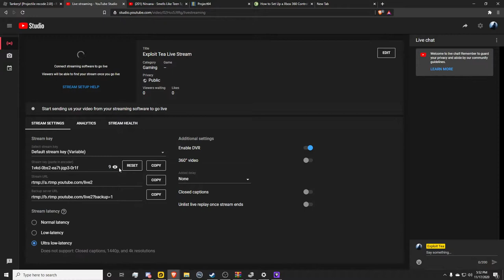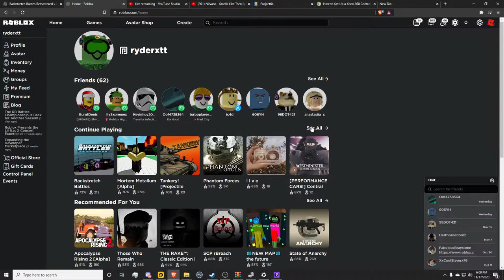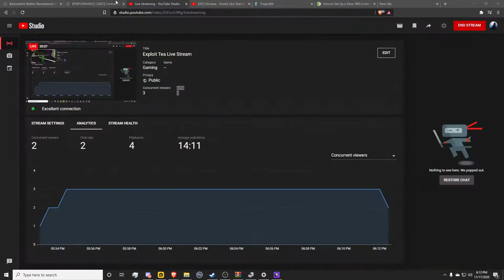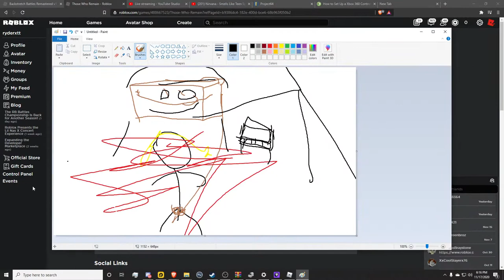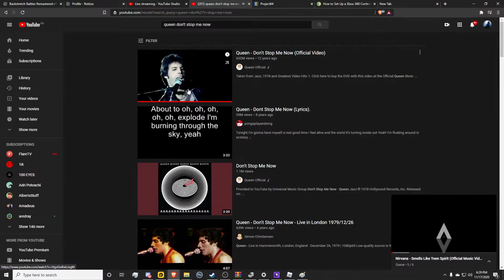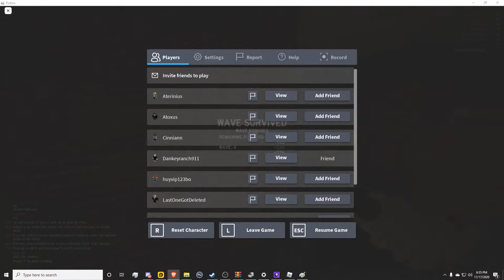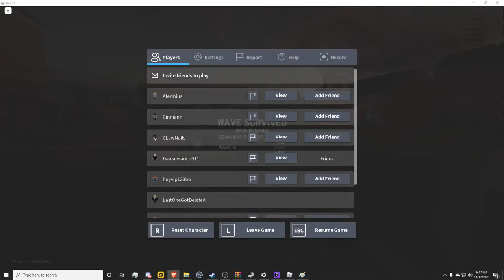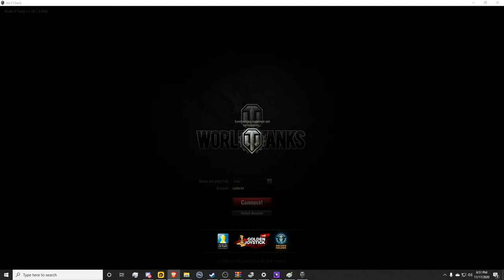Exploit Tea Live Stream